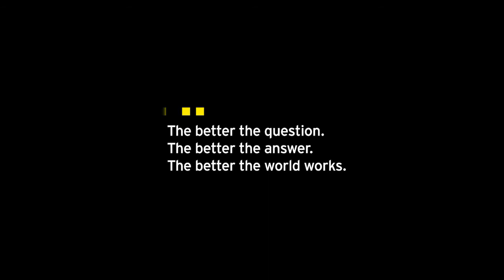Välkommen till EY-dagen 2018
EY-dagen arrangeras årligen och är ett tillfälle för dig som vill få en bättre inblick i aktuella förändringar och nyheter inom skatt- och redovisningsområdet